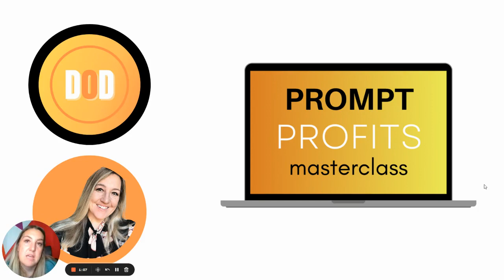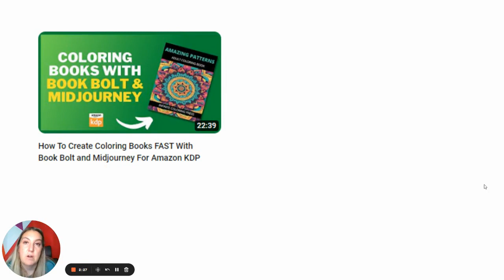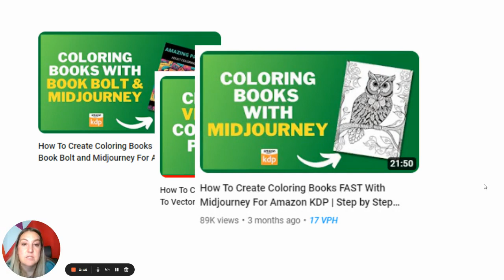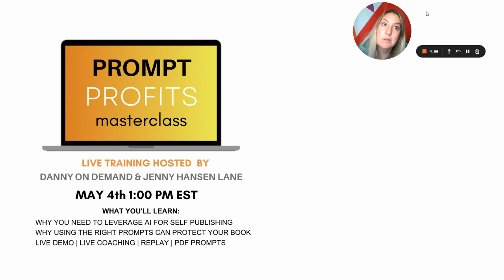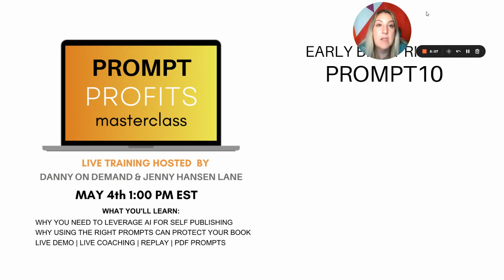Artificial Intelligence To CREATE Coloring Books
artificial intelligence to create coloring books is about the prompts. artificial intelligence to create coloring books is not going away. It's about understanding how to leverage and ownership using tools that create something unique.
CODE: PROMPT10
We will talk about Canva AI, Midjourney AI, CF Spark AI